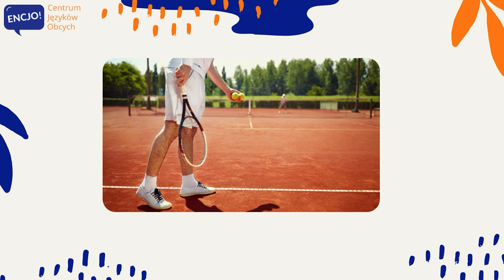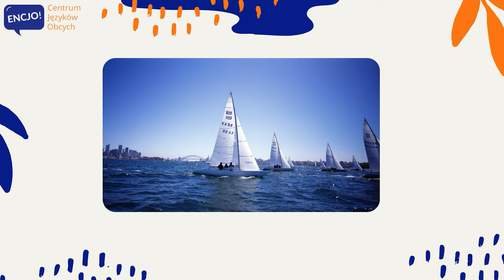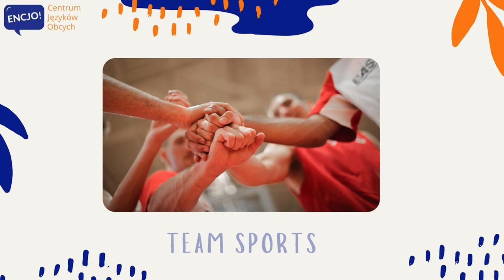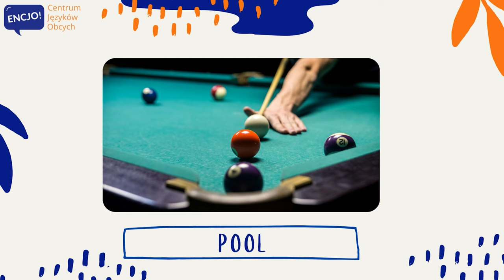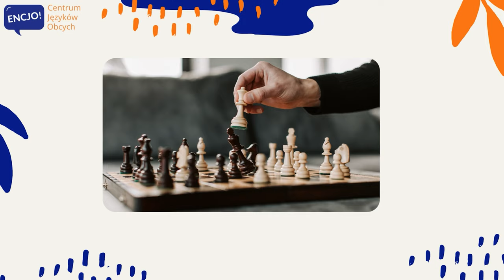Rodzaje sportów po angielsku | SPORTS in English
W dzisiejszym odcinku usłyszysz poprawną wymowę i poznasz przydatne słówka z kategorii sport po angielsku. Są to jedne z podstawowych słów, które poznajemy ucząc się języka angielskiego i bardzo często używane w small talk po angielsku. I tak samo jak w języku polskim tak i w angielskim ich znajomość jest bardzo pomocna w życiu codziennym. Dowiesz się między innymi jak powiedzieć skoki narciarskie, jazda konna czy żeglarstwo. 💬 Dla lepszego utrwalenia powtarzaj zwroty razem z nami ;-)